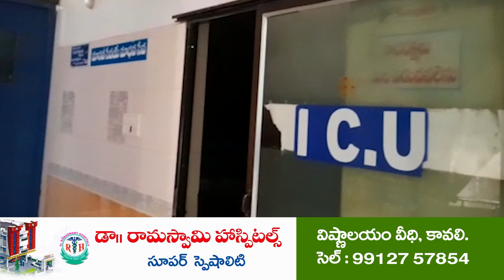దివ్యాంగుల సంక్షేమానికి ప్రాధాన్యత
జీవన ప్రమాణాలు మెరుగుపరచడమే లక్ష్యం
ప‌ది మంది విభిన్నప్రతిభావంతులకు మోటరైజ్డ్ స్కూటీలు పంపిణీ
స‌ద్వినియోగం చేసుకోవాల‌ని సూచించిన ఆత్మ‌కూరు ఎమ్మెల్యే విక్ర‌మ్‌రెడ్డి